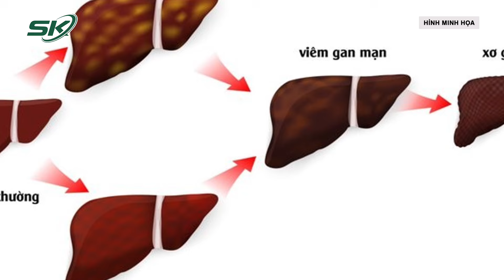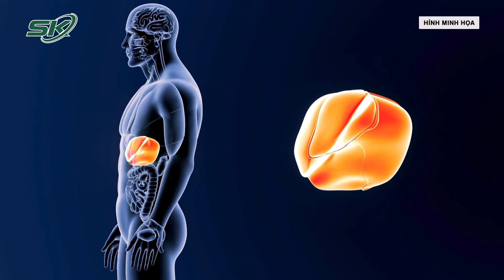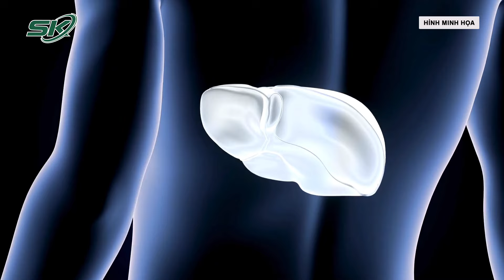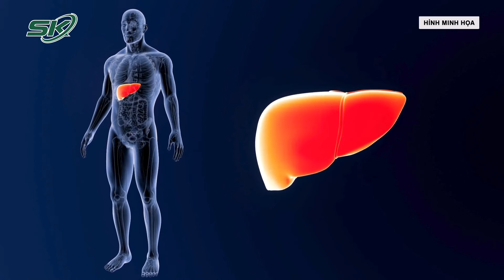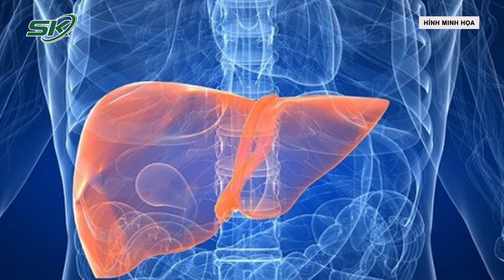Viêm gan nhiễm độc, men tăng gấp 20 lần sau khi uống 100 viên thuốc mỗi ngày | SKĐS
SKĐS | Tại bệnh viện, bệnh nhân có chỉ số vàng da tăng lên gần 200 (gấp 15 lần bình thường) và men gan đạt mức gấp 20 lần so với bình thường.